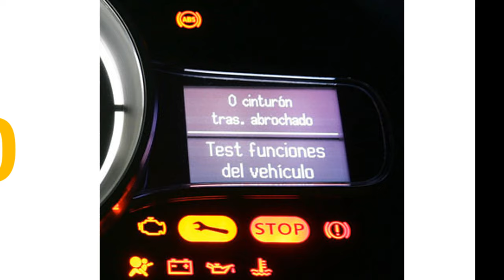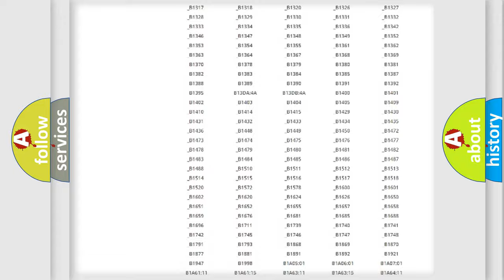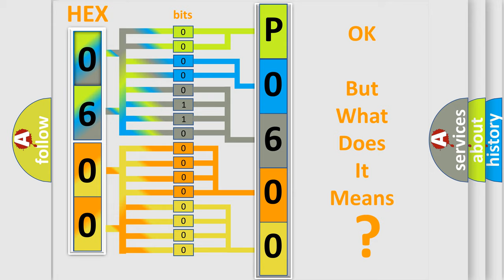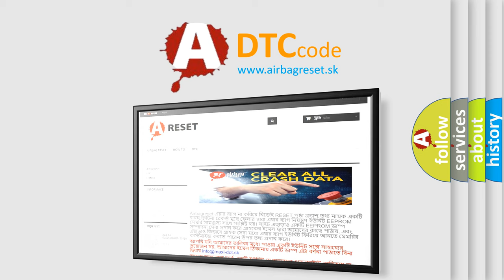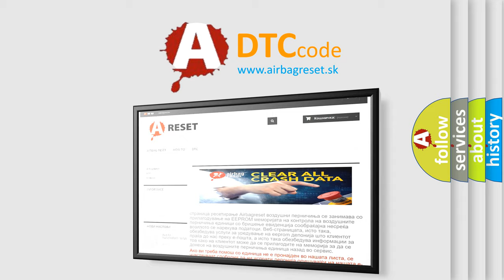DTC Ford P0600 Short Explanation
Contents:
0:21 Basic DTC analysis according to OBD2 protocol standard.
1:48 Insight into programming
2:58 A diagnostically understandable description of the Diagnostic Trouble Code
3:05 Basic error definition

Make:
Ford
Code:
P0600
Definition:
Weight Classification System Sensor wrong ID
Description:
The SRSCM sets DTC B1325 if Weight Classification System Sensor with wrong ID is detected.
Cause:
 Poor connection of connected part. Faulty WCS. WCS Reset isnt performedFaulty SRSCM. WCS wrong ID